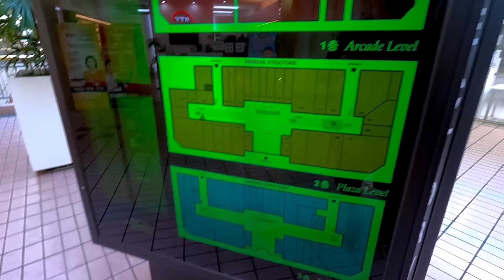KoreaPlaza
Dead mall in korea town Los Angeles